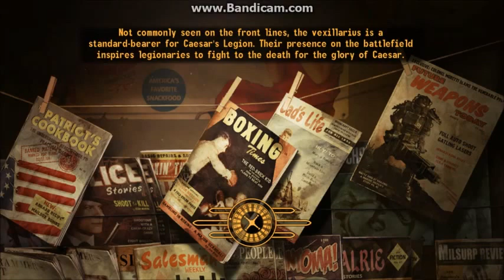Fallout New Vegas Ep. 1 - Introduction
This is a series where I play the most recent Fallout series game: Fallout New Vegas. I decided to play this to get you ready for Fallout 4 which comes out on November 10th.  I hope you enjoy!